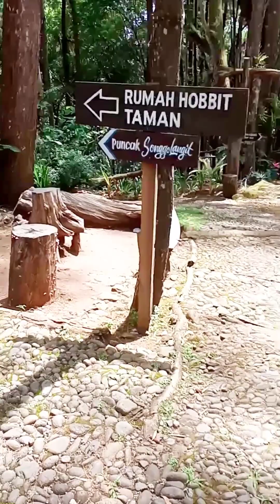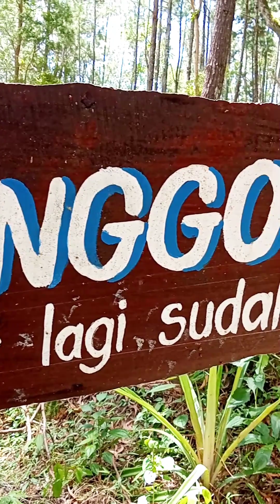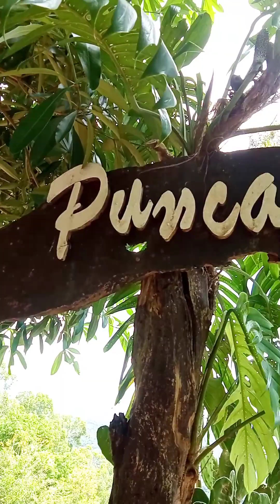Sewu watu Ning Mangunan iso dadi 1000 Kenangan.